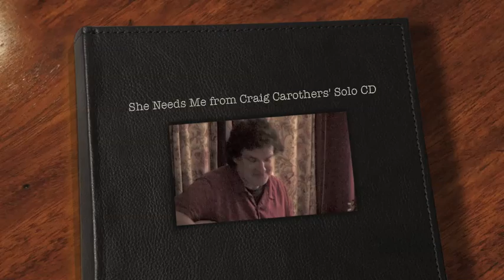She Needs Me - Craig Carothers from his Solo CD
She Needs Me - Craig Carothers